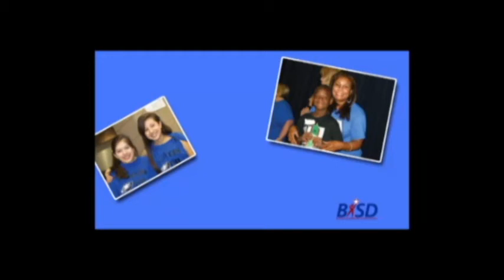Dec13 SuptUpdate 1